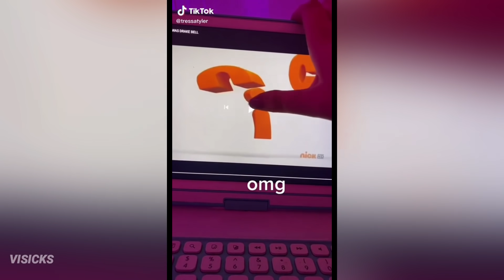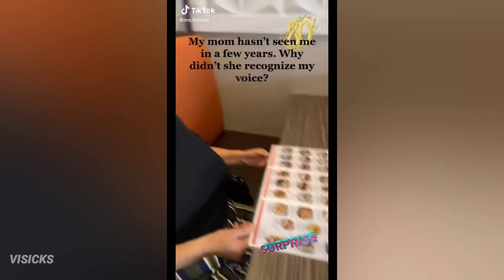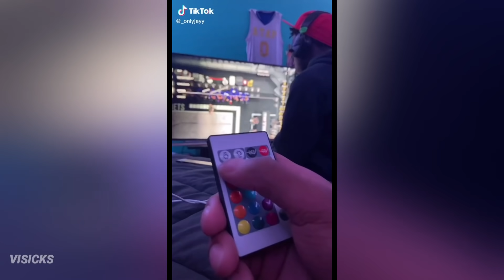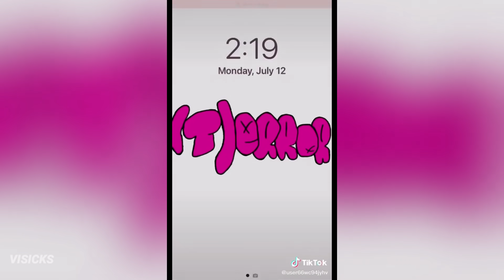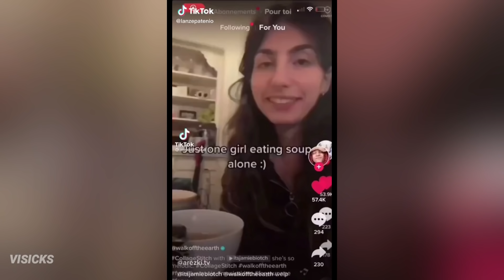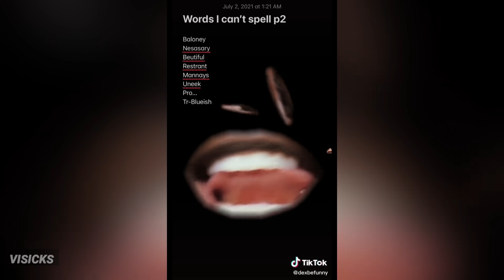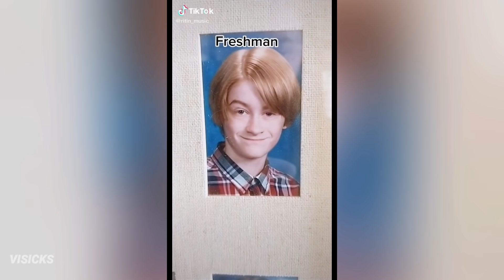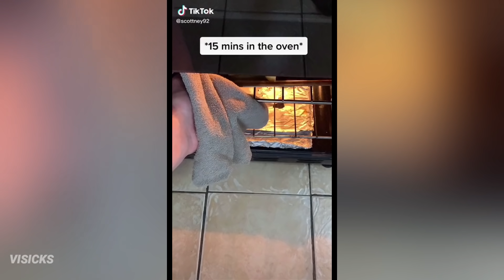TIK TOKS BUT THEY ARE ACTUALLY FUNNY 🤣🤣